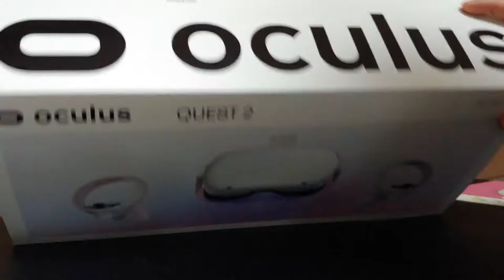오큘러스 퀘스트 2 언박싱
가상 현실 장비의 가장 최신 기기 오큘러스 퀘스트 2! 2세대 모델의 개봉기입니다.